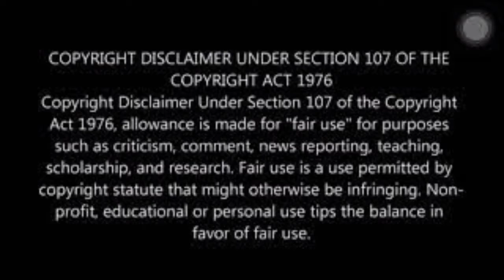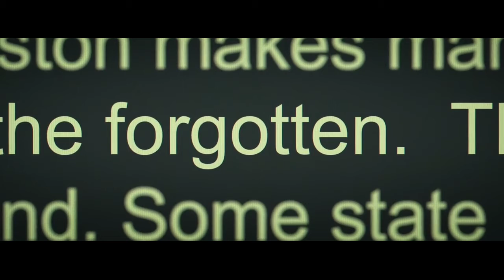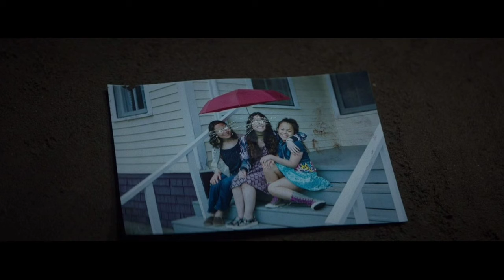The Wretched(2019)|explained in hindi|urdu|horror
The Wretched explained in hindi/urdu |summarized

The Wretched(2019) horror movie explained in hindi

summary:

The wretched is a 2019 American supernatural horror film written n directed by the pierce Brothers.The fim follows a defiant teenage boy who faces off with an evil witch posing as the neighbor next 🚪door

The Wretched explaination
The Wretched movie
horror movie
explained in hindi
the Wretched in hindi
scary movies
horror movies
The Wretched in Urdu
The Wretched
TheWretched explained in hindi
horror and creepy
The Wretched(2019)
وضاحت کی
بدبخت
اردو
The Wretched (2019)explained in hindi

credits :
Directed by=The pierce Brothers
Produced by =chang tseng
                         EdPolgardy
                         Brett Pierce
                         Drew Pierce
                         Travis cultreri
Production company=Little Runway
Distributed by=IFC Midnight(United States)
                          Metro-Goldwyn-mayer(Malaysia)